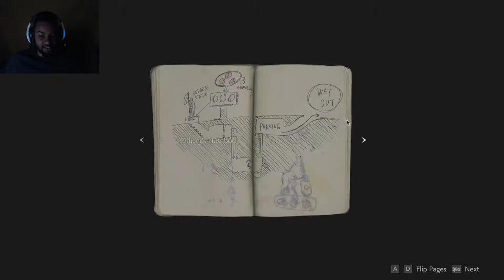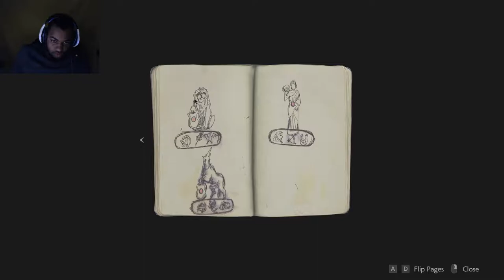Resident Evil 2 Gameplay: NEVER DO THIS!!! IDIOT! part 1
Haven't Posted a walkthrough of a game in years. Thought Resident Evil 2 would be a great place to start it back up. I don't think I have ever posted any horror gameplay on the channel aside from maybe FNAF and I think Cry of Fear. Anyway hope you enjoy!